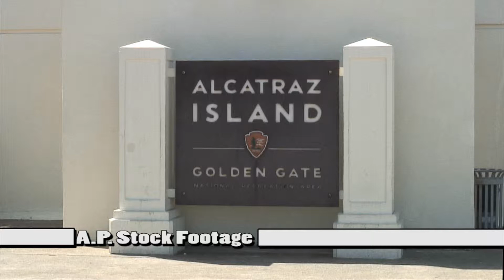HD Stock Footage San Francisco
High Definition stock footage of San Francisco, California.